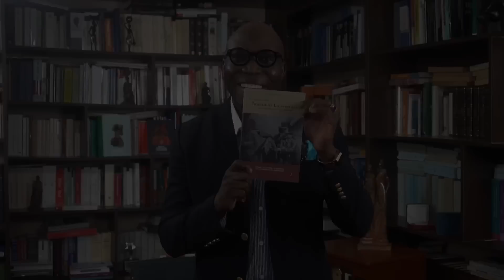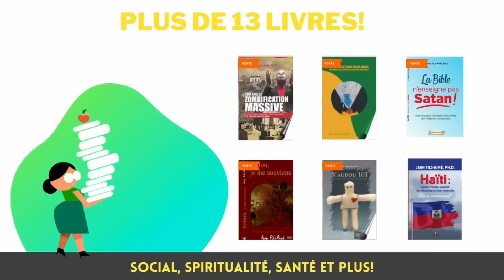Haîti: Chaos! Un état des lieux!